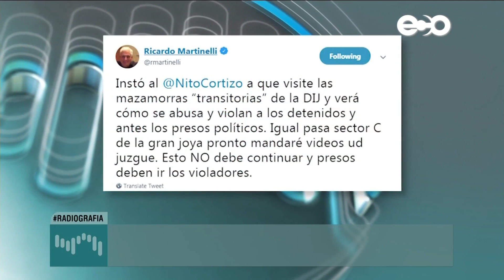Flor Mizrachi | Los roles en la Asamblea serán clave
RadioGrafía - 3 de julio

Los roles en la Asamblea serán clave. El poder de Zulay dependerá de cuánto controle a Castillero, y si Yanibel no mantiene el control de CD sin presidir la Asamblea, podría saltar al PRD. Aunque controla la secretaría y la subsecretaría.